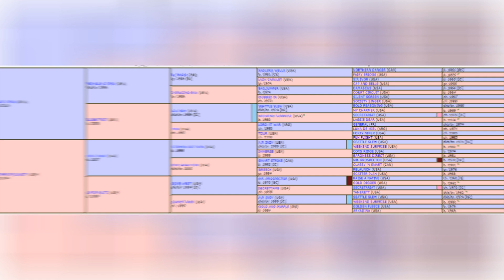Fulmineo Saratoga Derby G1 Video Past Performances Last One All Races in Playlist